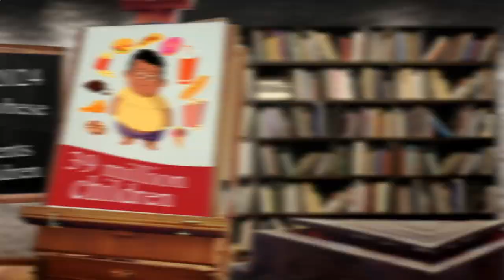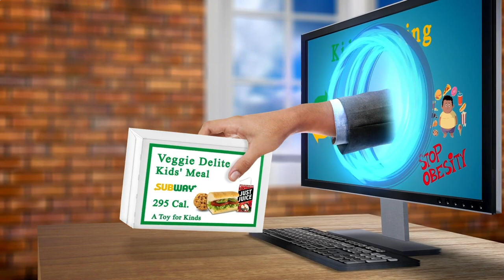Nearby Restaurant Me New York, NY 10026, New York State, United States